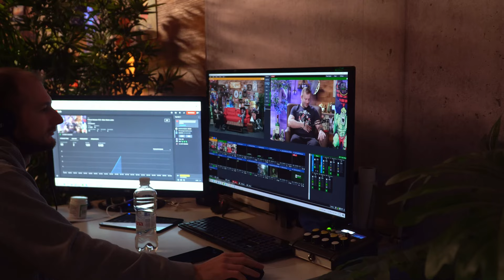Iza Kulisa Podcast Inkubatora - Marko Lončar